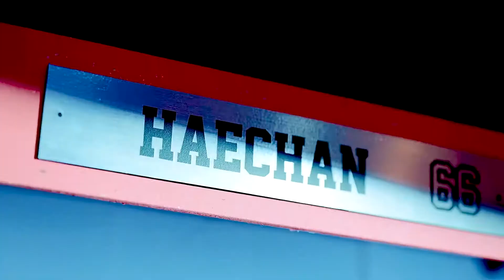NCT U/TWICE- 90'S LOVE/FANFARE (MASHUP)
90s fanfare ! ! ! !
this is so catchy i havent been able to listen to 90s love in peace since rip
also big drumroll because kates birthday is this week!! i wont say the exact day cuz. yknow. privacy buuut consider this a bday gift lmao
if you see this go wish her a happy bday by streaming all her mashups that would be super cool (;
neway hope you like this as much as i do!
- felix

CREDITS TO:
Cry Baby Records for the FANFARE vocals
sicheng's toes for the 90's Love vocals
myouism for the 90's Love instrumental
TWICE JAPAN for the FANFARE instrumental
VISUALS:
TWICE JAPAN OFFICIAL YouTube Channel- 「Fanfare」Music Video
SMTOWN- '90's Love' MV
Thanks!